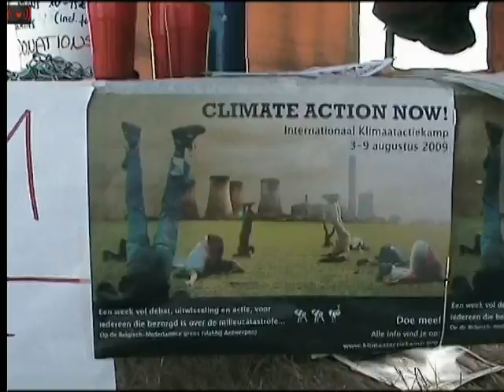Climate Action Camp Document part 1